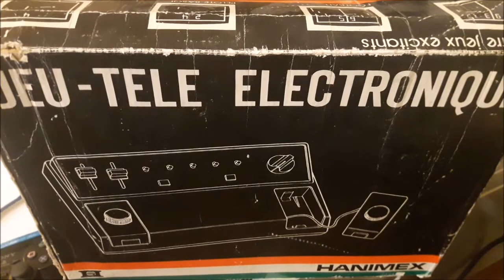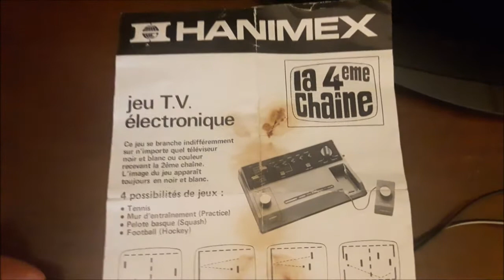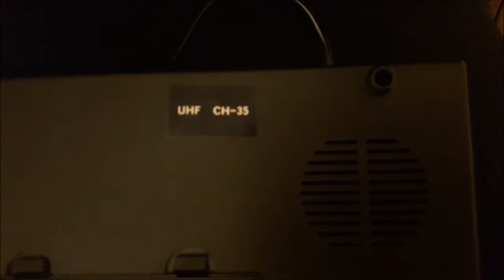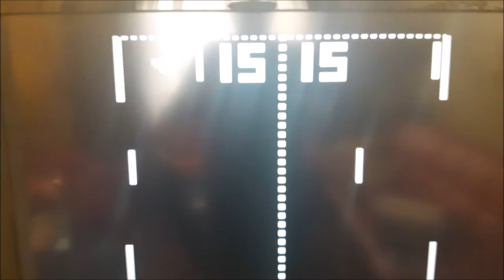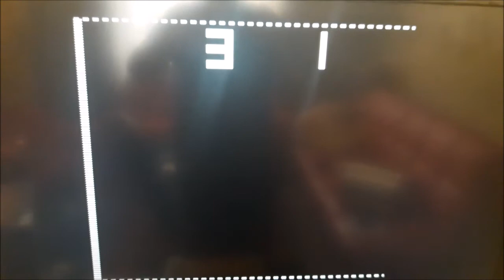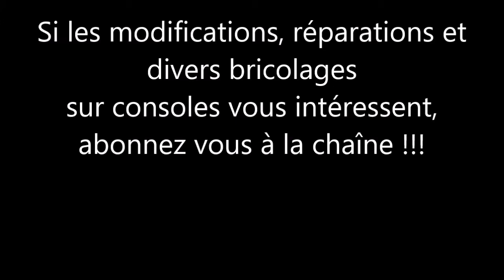Console Pong Hanimex 7771 : La 4ème chaîne ! (puce GI AY-3-8500)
Présentation et essais de cette console pong très courante + quelques infos pratiques. Notamment sur le transfo "singulier" (9V jack 3,5mm, polarité négative), dont les caractéristiques ne sont pas décrites dans le manuel si ce n'est le 9V (ils disent d'acheter une alimentation Hanimex, c'est tout...). Console à base de puce pong General Instrument AY-3-8500.